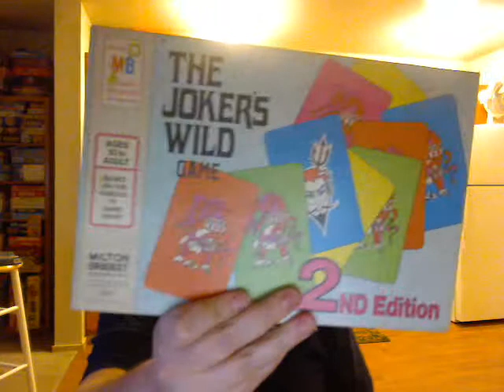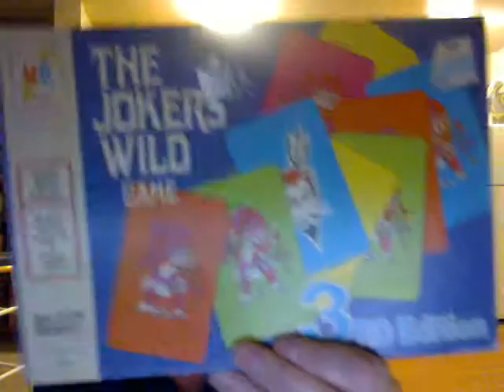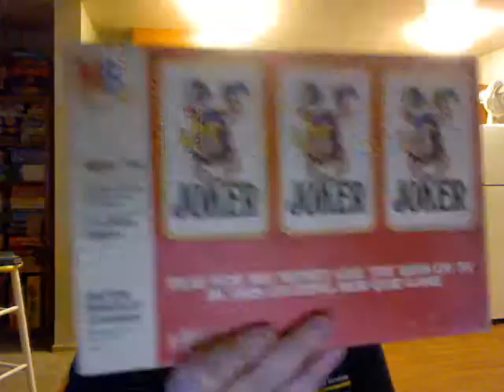The Joker's Wild Home Verison Show and Tell Plus Game Show Fever Chat! Promo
Tune in tomorrow for Game Show Fever Chat! Classic The Joker's Wild Tomorrow Night at 8:00PMET/5:00PMPT